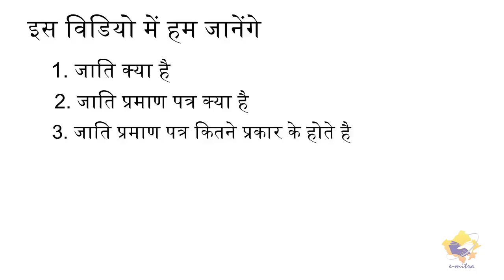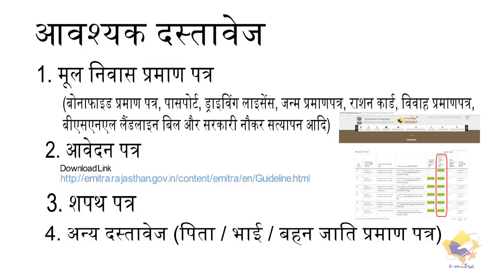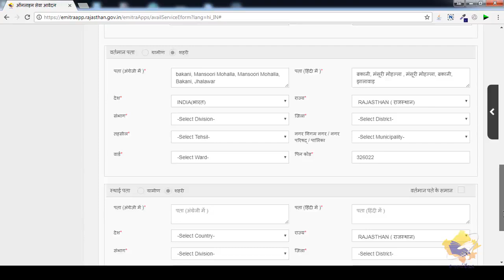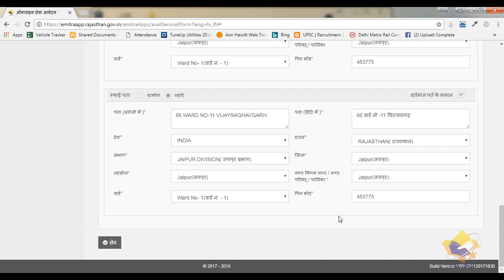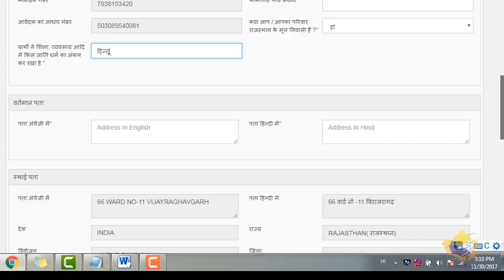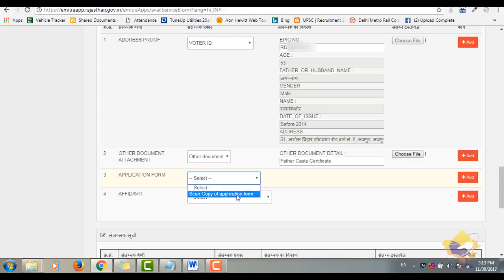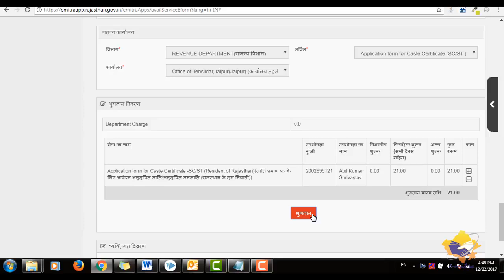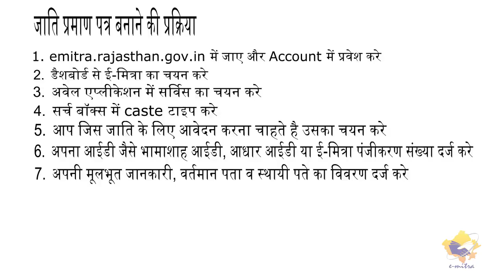Application form for Caste Certificate -SC/ST (Resident of Rajasthan)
Caste Certificate for SC ST for State v.3.0 (अनुसूचित जाती व अनुसूचित जनजाती प्रमाण पत्र (राजस्थान राज्य हेतु)